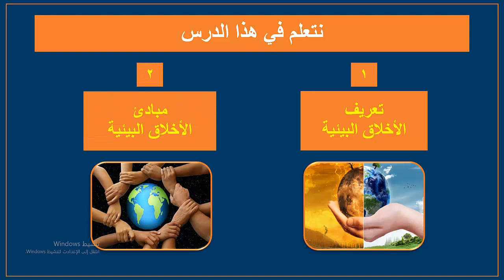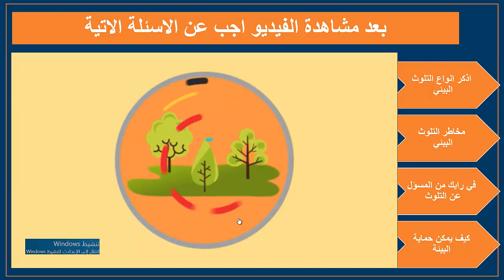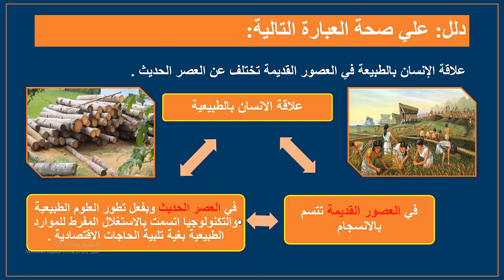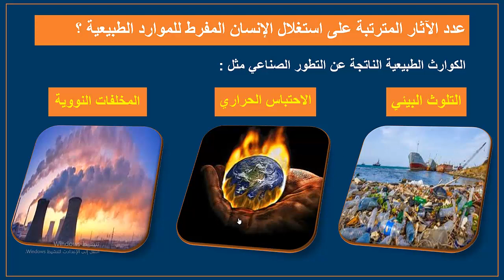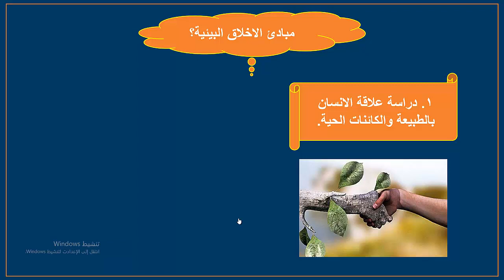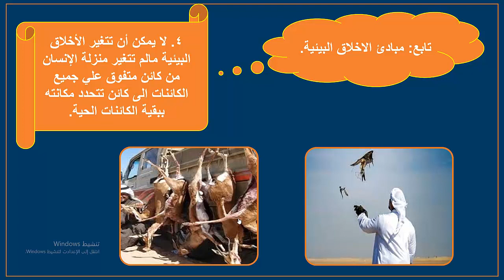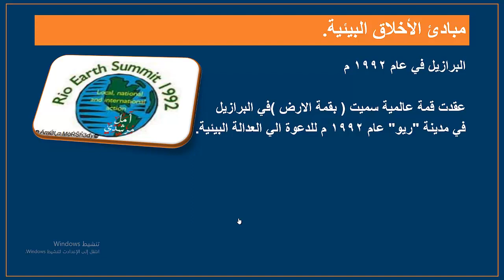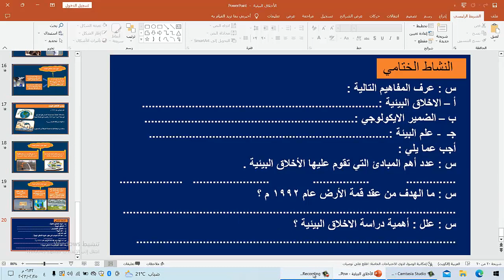الصف ثاني عشر فلسفة الدرس 8 الاخلاق البيئية